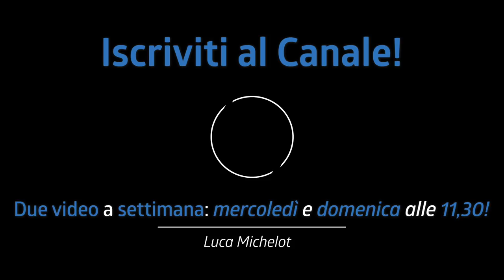RUBIAMO A GAVIN HARRISON! Le illusioni ritmiche che può suonare CHIUNQUE!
Oggi rubiamo a Gavin Harrison e ci addentriamo nel mondo delle illusioni ritmiche! Non vedremo cose troppo difficili ma ritmi "suonabili" da CHIUNQUE!

♬ My gear:
Kits: